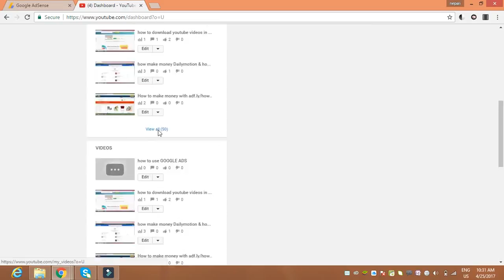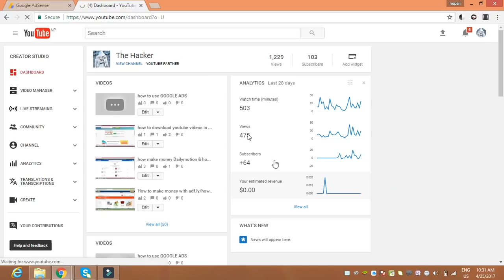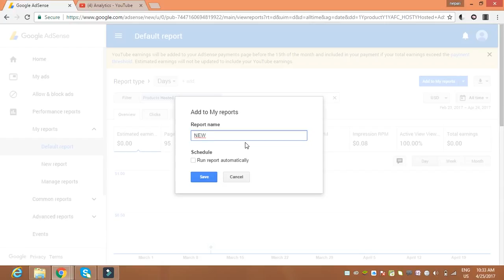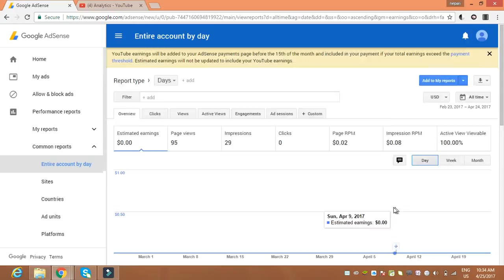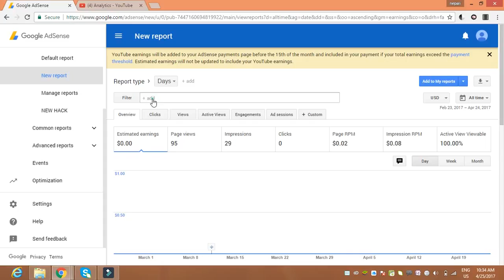Estimated Earnnings Not Showing Adsense Problem Solved